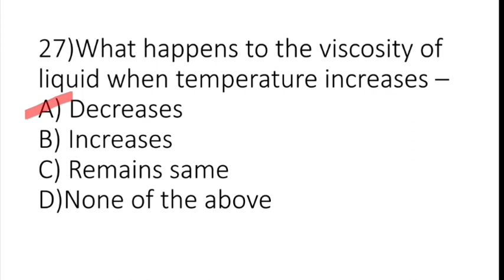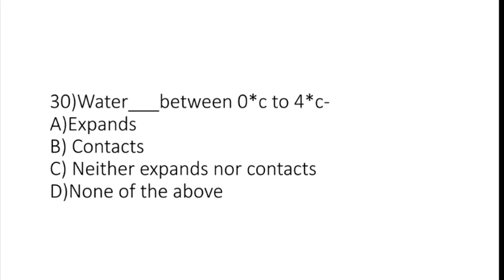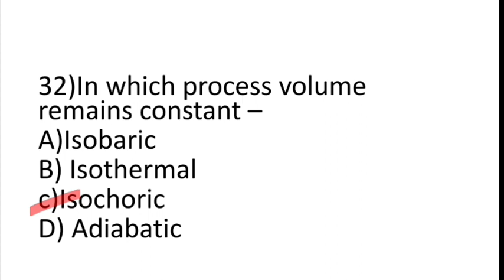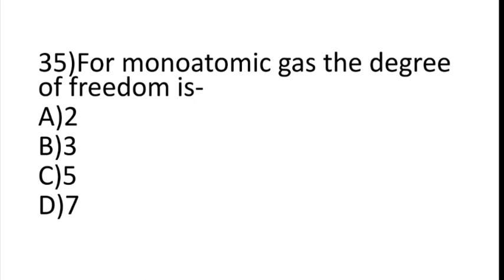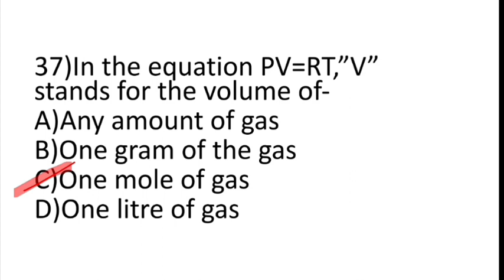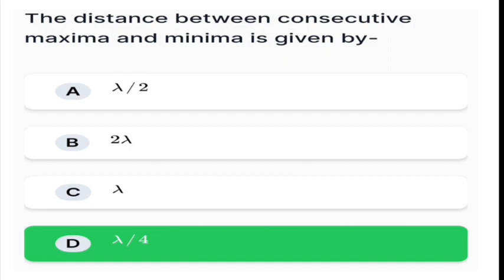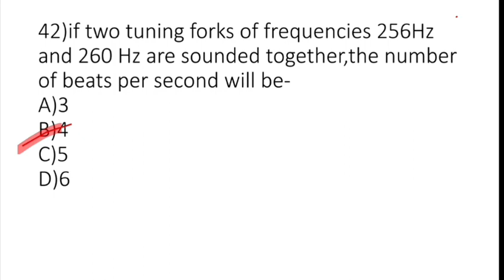important mcqs// physics//Part 2// Bsc medical technology CEE